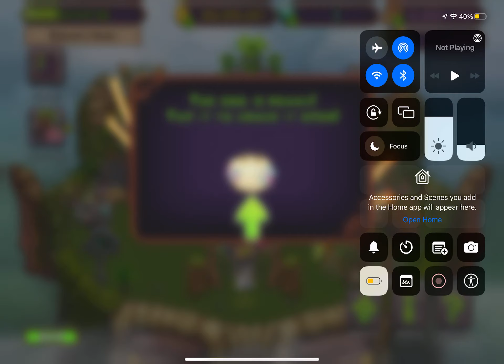Getting Parlsona on Plant Island